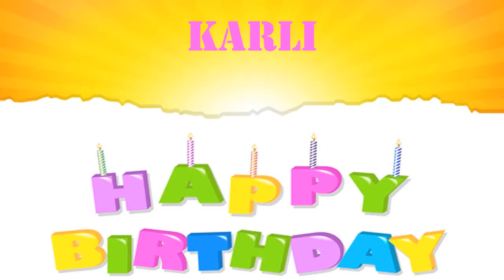Karli wishes Mensajes